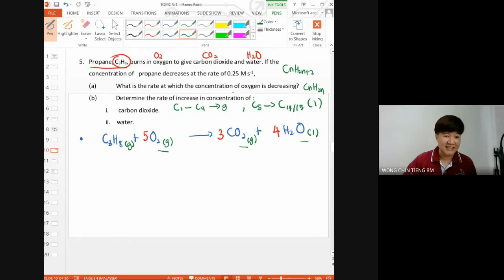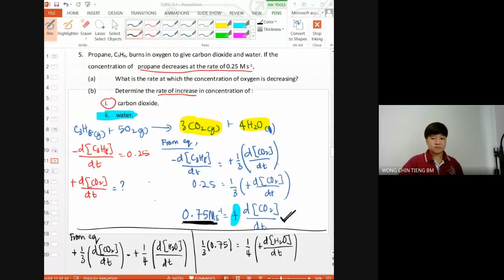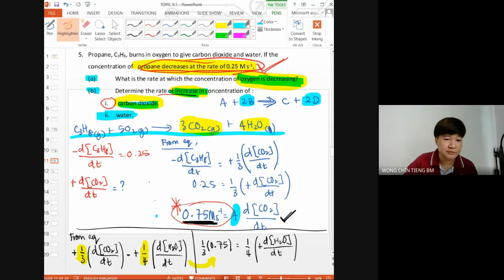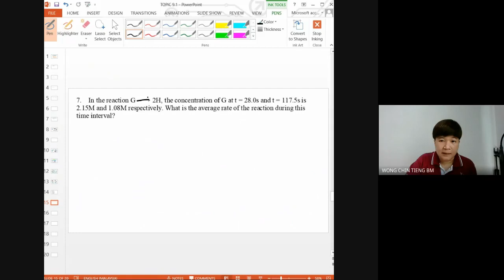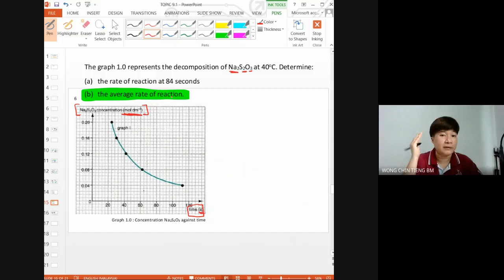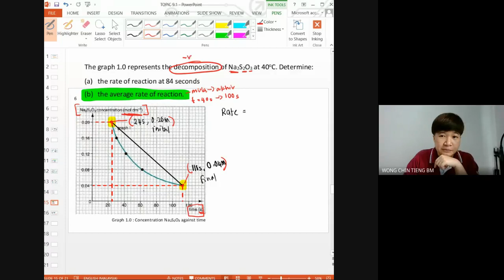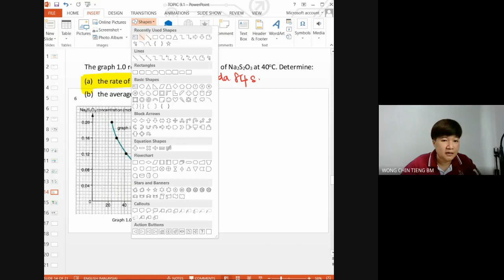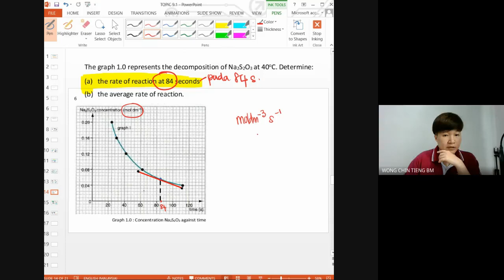DFT08 - Topic 9.1 : Average & Instantaneous Rate - 11 December 2020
Discuss tutorial of Average & Instantaneous Rate